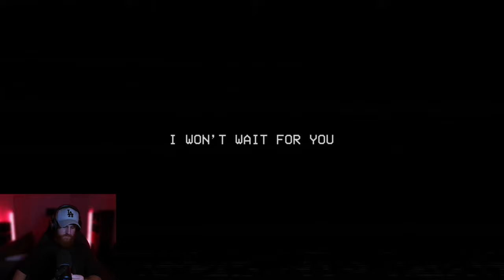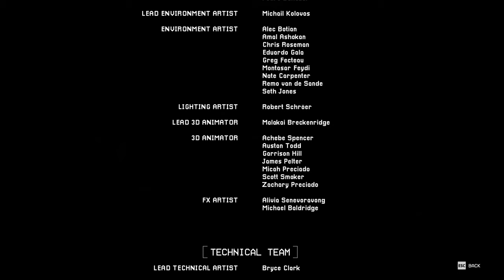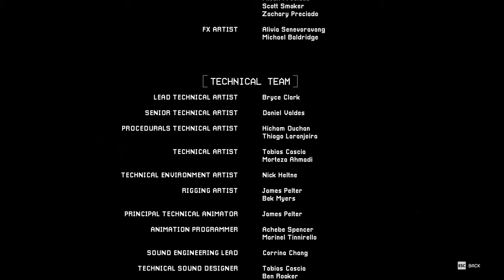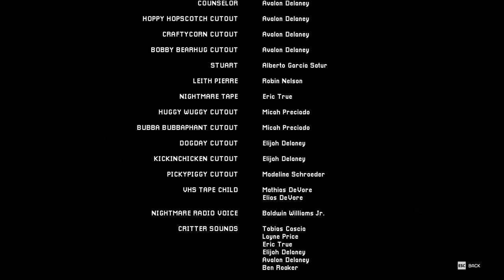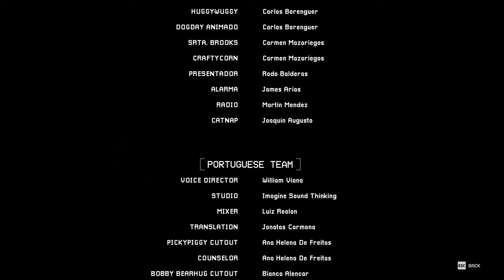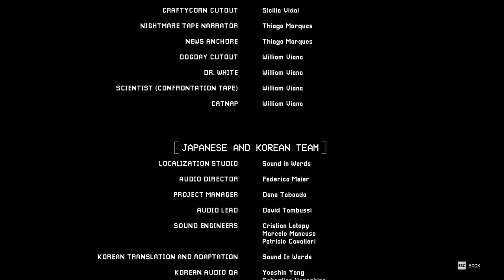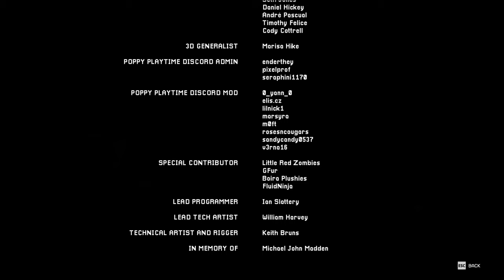When Toys are Scary | Poppy Playtime: Chapter 3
Poppy Playtime: Chapter 3, sounds cute and nice, but is anything but.
It's easily one of the scariest games I have played.